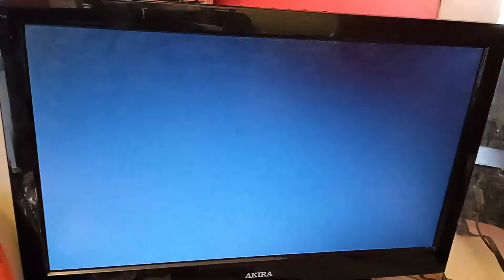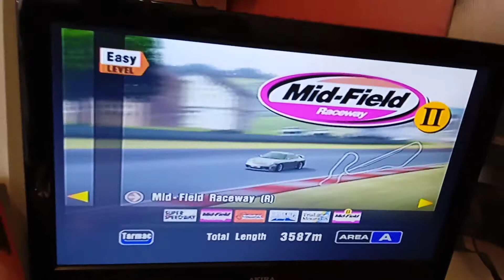Gran Turismo 3 - Track List PS2 Gameplay HD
Gran Turismo 3 - Track List PS2 Gameplay
Release Date: April 28, 2001
Plateforms: PlayStation 2